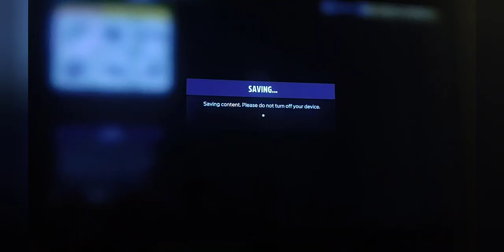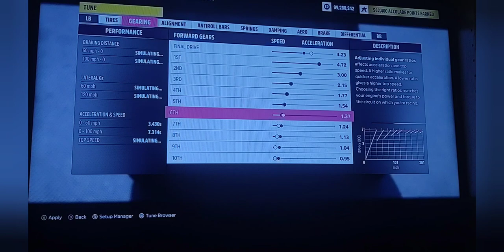Forza Horizon 5 #82: 2023 Ford Bronco Raptor Review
The review of by far THE best version of the new Ford Bronco ever!